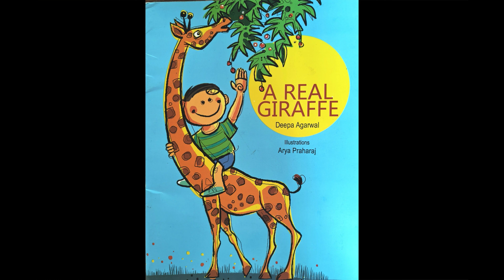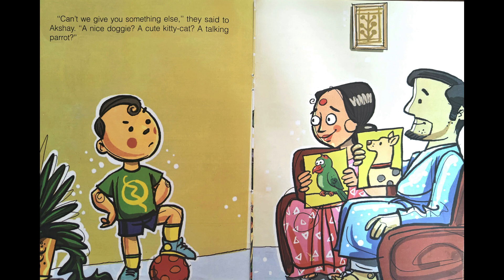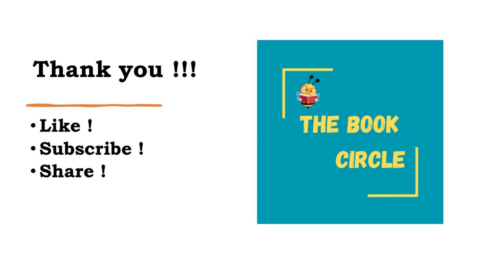A Story A Day | A REAL GIRAFFE | National Boot Trust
A wonderful story to help kids understand that we need to respect mother nature and all the living beings on this planet earth !!

Book Review - Tiddler Book Review | TIDDLER | Julia Donaldson
Book Review - The Gruffalo Book Review | THE GRUFFALO | Julia Donaldson
A Story A Day - Superworm A Story A Day | SUPERWORM | Julia Donaldson